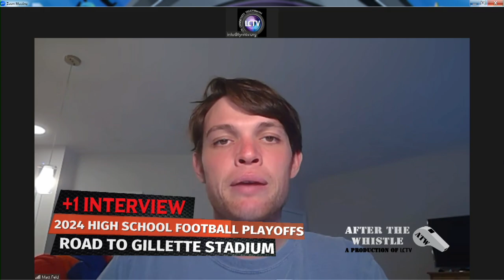+1 Interview - Matt Feld | November 5, 2024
We were joined by Matt Feld of the Boston Herald to talk about the upcoming high school football state tournament games that kick off this Thursday.